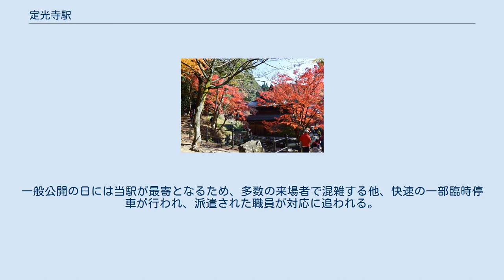定光寺駅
定光寺駅遠景。
手前に流れるのは玉野川。
 定光寺 定光寺駅（じょうこうじえき）は、愛知県春日井市玉野町にある、東海旅客鉄道（JR東海）中央本線の駅である。
駅番号はCF10。
 運行形態の詳細は「中央線 (名古屋地区)」を参照。
 玉野川（庄内川）の渓谷右岸に立地。
高蔵寺駅からわずか数分で周囲の景色は一変し、川沿いの崖にへばり付くようにつくられ秘境駅の趣もあるが、名古屋への通勤圏に属しているため、隣の古虎渓駅と同じく1時間に上下各4 - 7本程度の列車が往来し、なおかつ車でのアクセスも容易である。
なお、駅の所在地は春日井市であるが、川を挟んだ対岸は瀬戸市であり、駅名の由来となった定光寺も瀬戸市側にある。
下りホームへは線路下を横断するためトンネルからアクセスする。
 国鉄時代に無人化された後しばらくは簡易委託駅となり駅の入り口脇の売店で近距離乗車券を販売していたが、現在では高蔵寺駅管理の無人駅となっている。
自動改札機の設置は無く、TOICAは簡易改札機による対応となっており、チャージなどの取り扱いは出来ない。
 「春日井市統計書」によると、一日の平均乗車人員は以下の通りである。
また通勤、通学での利用客は殆どが瀬戸市民である。
 駅周辺は山の中であり、住宅は少ない。
廃墟化した建物も目立つ。
 かつて、多治見駅 - 高蔵寺駅間には14箇所のトンネルがあり（現存は9号が解体され13箇所）、これらの工事では20名以上の犠牲者がでたという。
定光寺駅の近くに工事殉職者の慰霊碑がある。
 これらのトンネルは、1966年（昭和41年）に愛岐トンネルの完成で複線電化により廃線となったが、2009年（平成21年）2月に「愛岐トンネル群」として近代化産業遺産・続33に認定されている。
一般公開の日には当駅が最寄となるため、多数の来場者で混雑する他、快速の一部臨時停車が行われ、派遣された職員が対応に追われる。